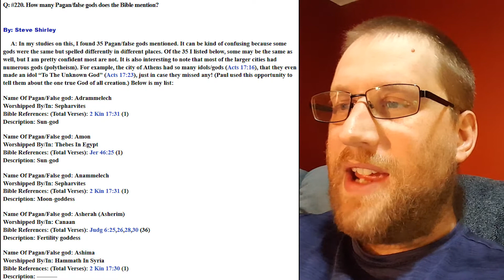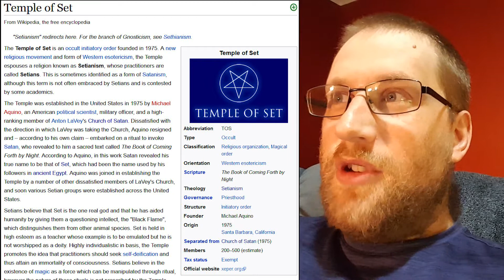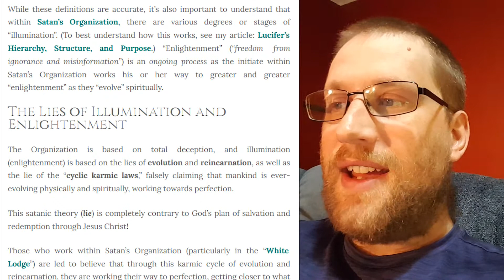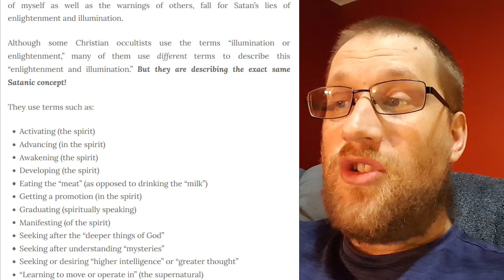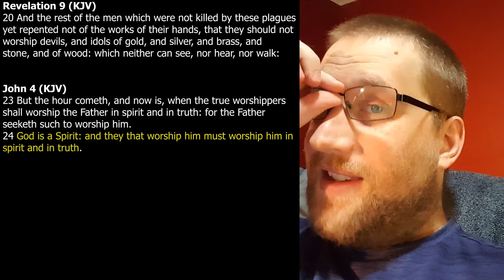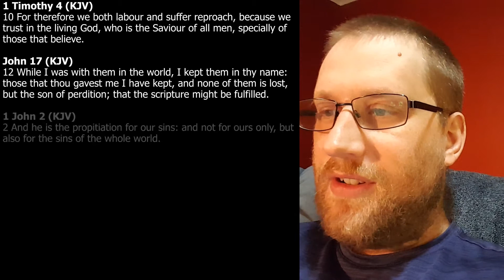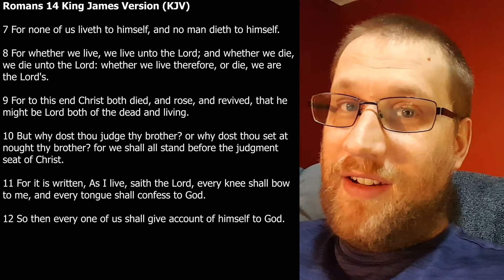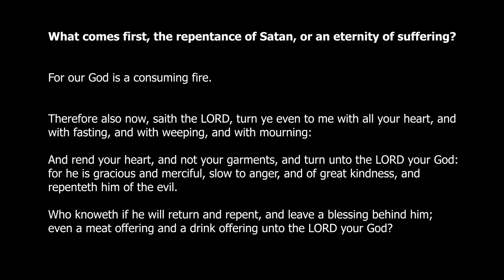283 Clarifying 'Gods' and Idols